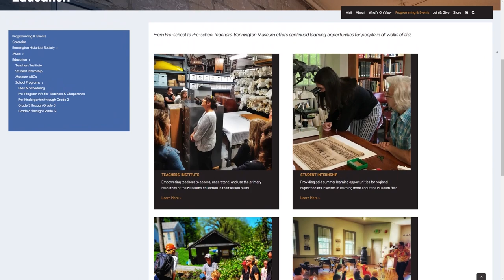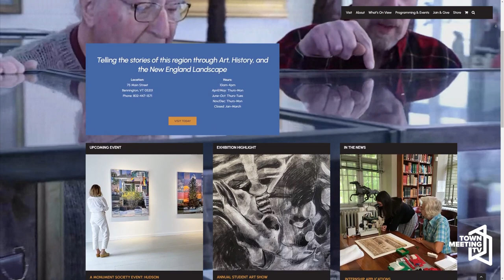Positively Vermont: Bennington Museum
Dennis McMahon speaks with Martin Mahoney, Executive Director at the Bennington Museum.

5/13/2024